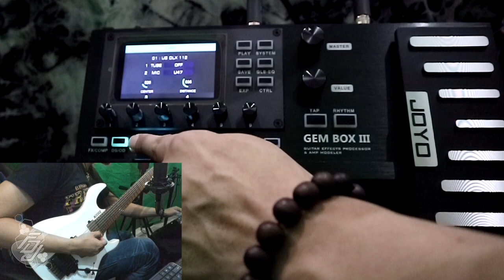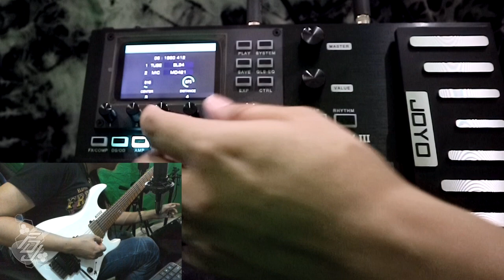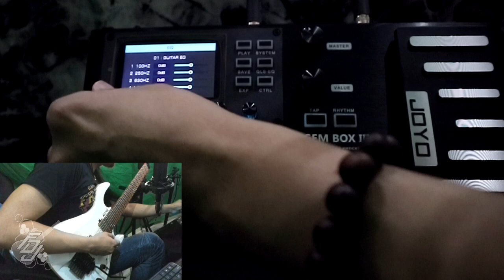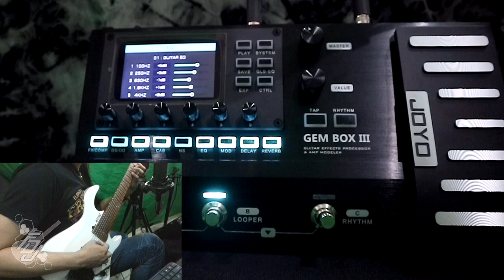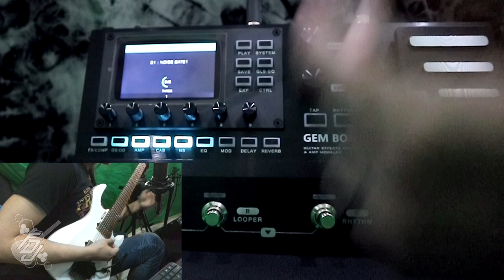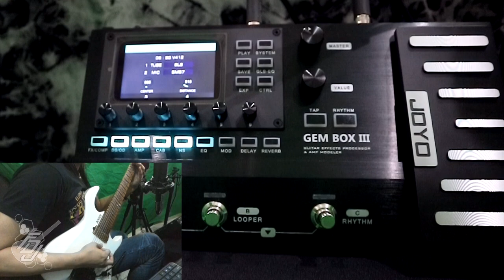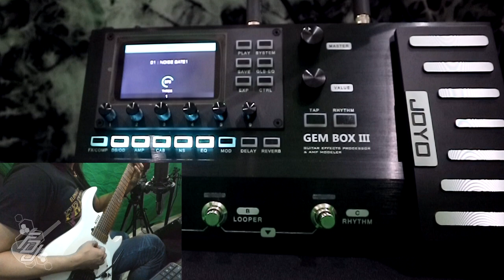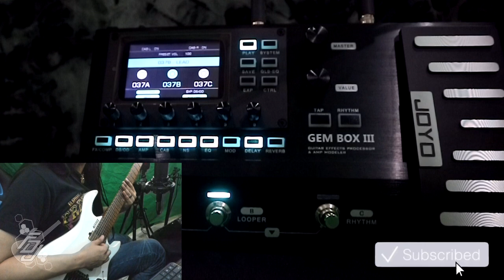Fidel De Jesus - Joyo Gem Box III demo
Trying out the Joyo Gem Box III. Recorded a full mix and created a couple presets as well. Huge thanks to my friends from D&D Custom Guitars for letting me play around with this awesome piece of gear! 🎸

Shoutout also to Matthew Medina for my new logo!

Signal chain:
Kiesel Osiris - Joyo Gem Box III - DI Box - Focusrite 2i4

Intro - 0:00
Song demo - 0:32
Talk - 2:39
Clean preset - 4:00
Rhythm preset - 14:02
Lead preset - 18:15
End - 21:09

If you want to support me in some way, you can follow me and my band, Xeno Devata, at these pages: